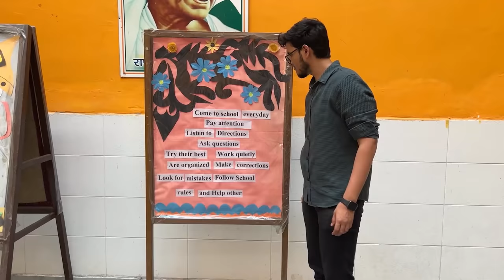Nischay Ka Netflix Shoot Hua Hamare Ghar Pe